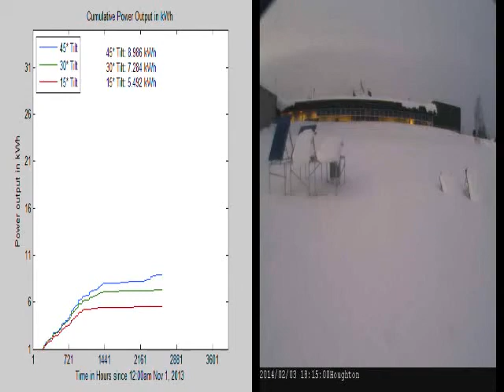Snow Sliding Off Solar Panels (One Minute)